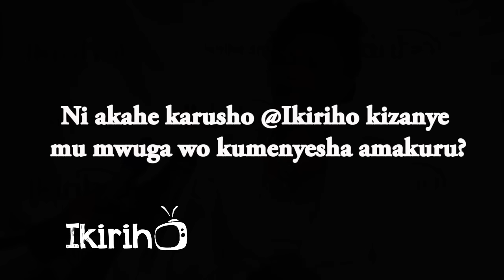Médiatrice Barengayabo, umuyobozi mukuru wa